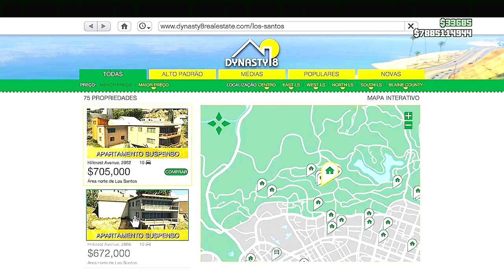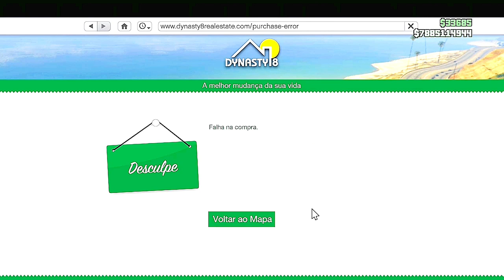💥ATUALIZADO💥CRIAR CARROS MODDED(Glitch INSANO)😁APÓS HOTFIX, FAÇA AGORA MESMO😎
NESSE VÍDEO VOU ENSINAR VOCÊS A COMO ESTÁ FAZENDO O NOVO MERGE BENNYS CAR2CAR APÓS O AFTER PATCH NO GTA 5 ONLINE MUITO TOPPP.
    ATRAVÉS DESTE MERGE CAR2CAR MUITO FÁCIL E RÁPIDO.VOCÊ CONSEGUE FAZER VEÍCULOS DO GALPÃO COMPLEXO E VEÍCULOS COMUNS MOD, MUITO TOPP, FAÇA AGORA MESMO SUA COLEÇÃO DE VEÍCULOS MOD NO SEU GTA 5 ONLINE.

✅CANAIS PARCEIROS✅